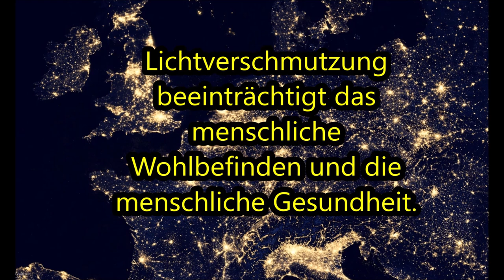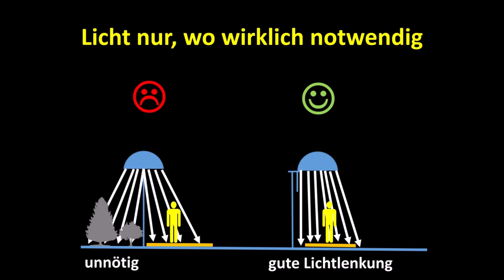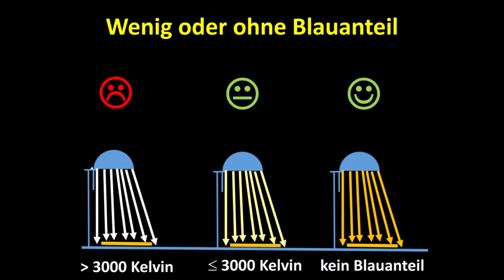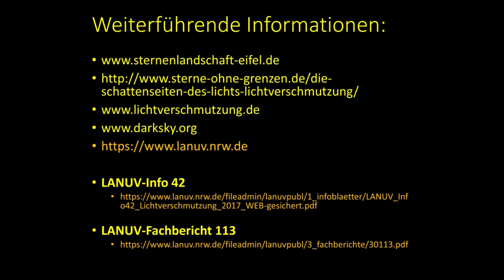Sternenwanderung 31.10.2024 (final)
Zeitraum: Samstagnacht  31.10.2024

Die 862 Einzelaufnahmen, die diesem Zeitraffervideo zugrunde liegen, wurden mit folgender Ausrüstung angefertigt: Canon 500D mit Fernauslösung, Sigma 4,5 mm Circular-Fisheye-Objektiv mit Objektivheizung auf feststehendem Stativ